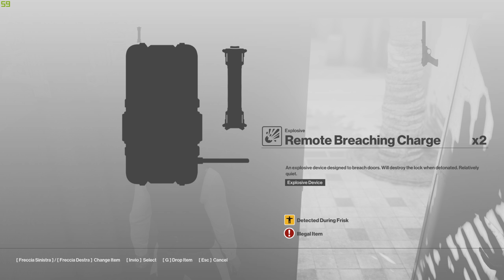Hitman™ | ESCALATION | The Kilie Agitation | Lvl 5 SA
Distruggiamo la prima escalation di Marrakech facendone una speedrun con rating SA.